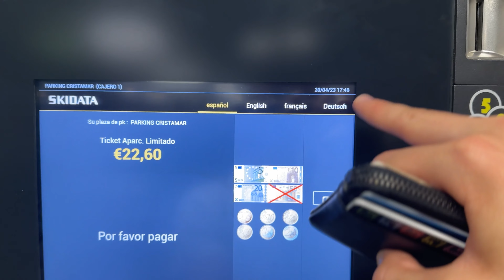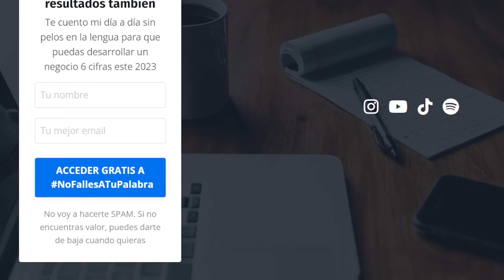Visito el Sitio Con Más MILLONARIOS de España